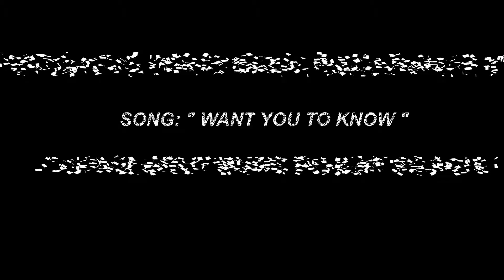WANT YOU TO KNOW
"Want You To Know" By: John Reese
Written By: Chocolate Perry, John Reese